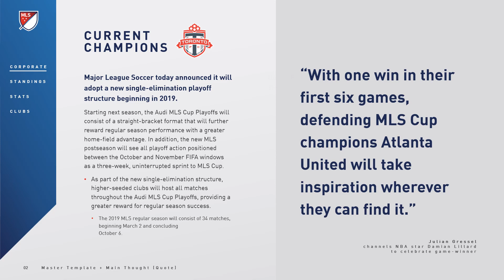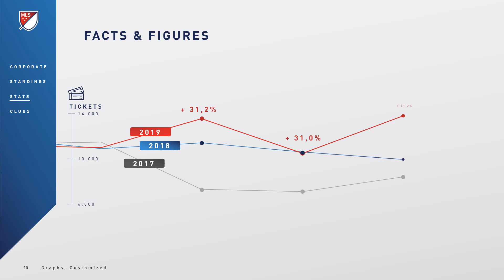Major Soccer League Design by INSCALE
The Logo Animation was not created in PowerPoint.
It's getting more and more common to mix PowerPoint, video and 3D animation.
Quite easy for our team of presentation experts, 3D & Video artists
Yet we still prefer to create animations based on PowerPoint only.😉